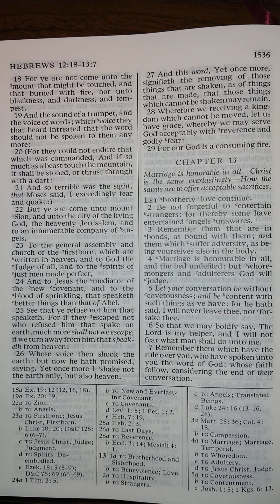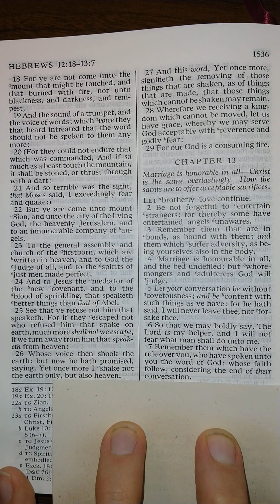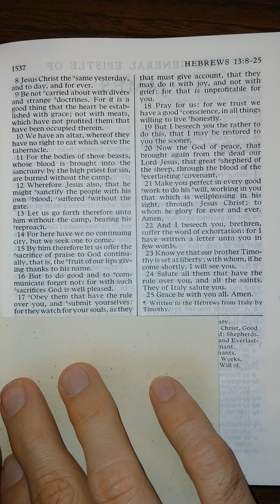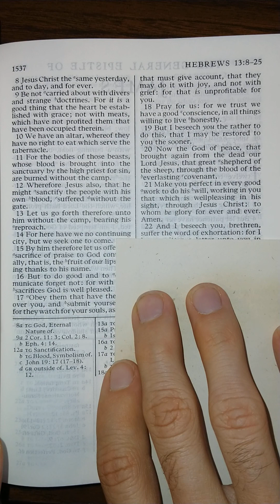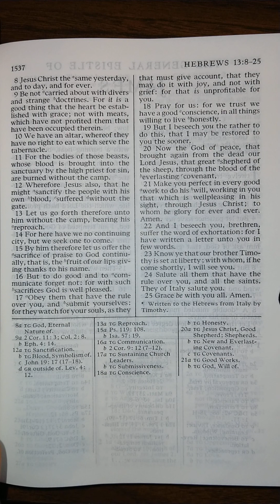The New Testament - Hebrews 13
Hebrews 13 read aloud from The New Testament in the King James Version of The Holy Bible. Listen and follow along as I read The Holy Bible aloud one chapter at a time. Study aid for those that don't have the time to read themselves. Follow along for help understanding scriptural pronunciations. Perfect for those learning how to read English, there is power in the scriptures that will increase your ability to learn to read and understand English better than any other material on earth.